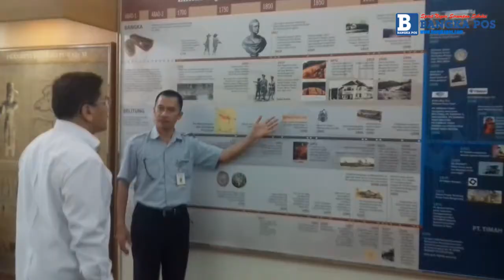Staf Khusus Kemaritiman Berkunjung ke Museum Timah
TRIBUNNEWS.COM, PANGKALPINANG-- Mantan Kepala Staf TNI angkatan Laut (KSAL) Laksamana (Purn) TNI DR Marsetio berkunjung ke museum Timah Indonesia di Pangkalpinang.  Usai bertemu Gubenur Bangka Belitung DR H Erzaldi Rosman, Rabu (6/9/2017).

Kehadiran Mantan KSAL yang saat ini sebagai Staf khusus Kemaritiman   untuk melihat sejarah penambangan timah di Bangka Belitung.

Dalam kunjungan di Museum Timah Indonesia, Laksamana (Purn) TNI Marsetio mendapat penjelasan mengenai sejarah pertambangan di Babel, yang disampaikan Kepala Museum Timah Indonesia Taufiq.